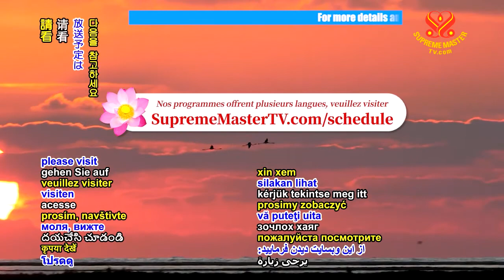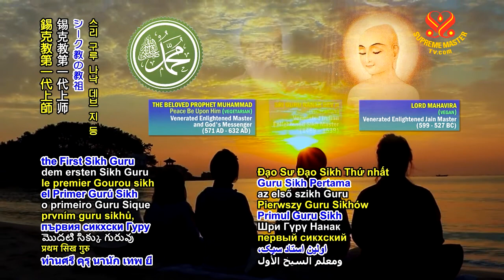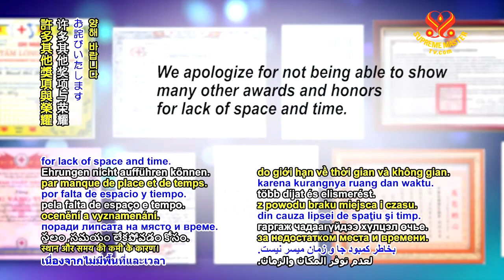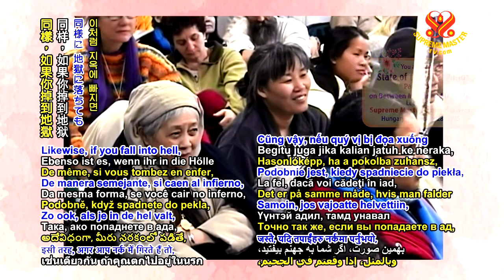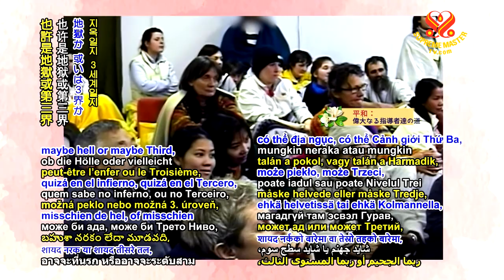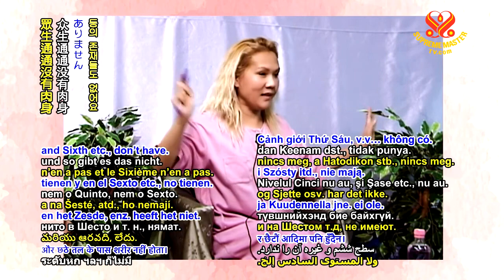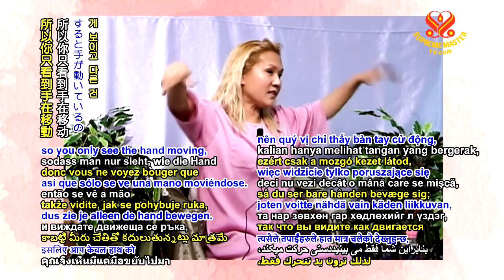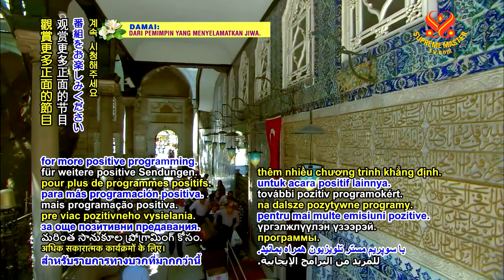State of the Five Worlds #1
Some of you were wondering… the whole history of the Five Worlds. The physical world is the leftover from the Astral creation. After creating the Astral, the heavy stuff settled down at the bottom and became the physical world, which is a fantastic world, I’m telling you. It’s the only one that has a physical body. And then, whatever’s left, whatever is heavier than the physical, then it even sinks lower to the bottom of the creation, and we call it hell. There is no such level like that. It’s infinite. But still, each level is like that. Fine. So whatever’s in the same level is hell, whatever is the same level is physical, whatever is the same level of fineness is Astral, etc. etc. And the finer, the higher. So hell persons are permitted on earth four hours at a time, without a body. And if he wants to manifest in the body, two hours.